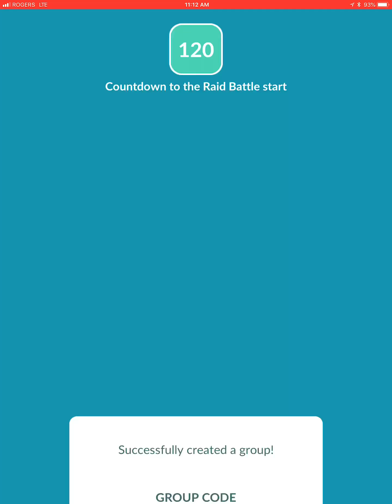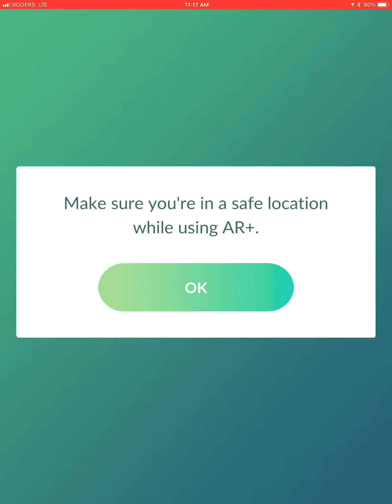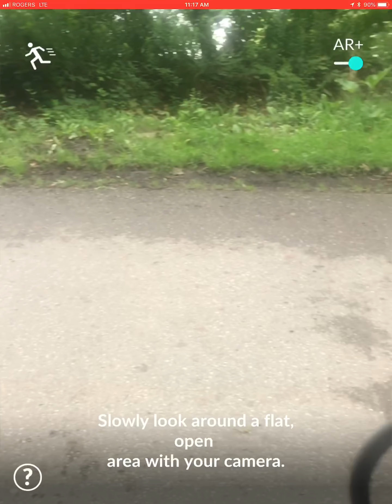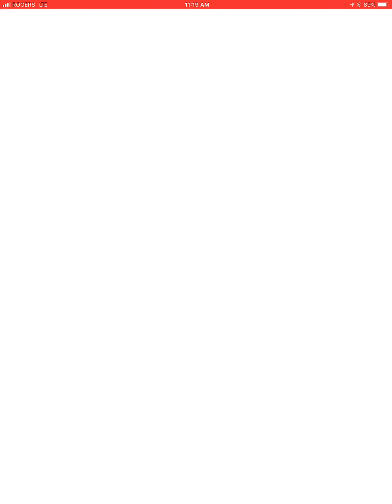Alolan Raichu Solo - 44 Seconds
Going for fastest solo time